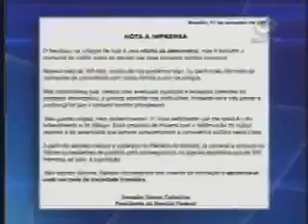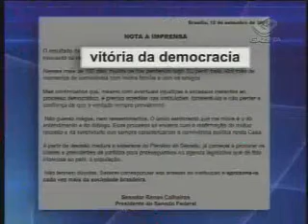Eleitores reagem contra a absolvição de Renan Calheiros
O corregedor do Senado, Romeu Tuma, disse Renan Calheiros escapou da cassação, mas ainda está na forca. O presidente do Senado ainda enfrenta dois processos no Conselho de Ética e tem em mãos um pedido para a abertura de mais uma investigação. E nas ruas, o cidadão reclama que o senado não ouviu a vontade da opinião pública. E depois da derrota na sessão secreta, a oposição quer alterar o regimento interno do Senado, pra que as próximas votações de pedido de cassação de mandato sejam abertas.